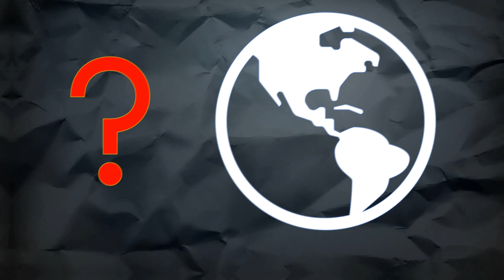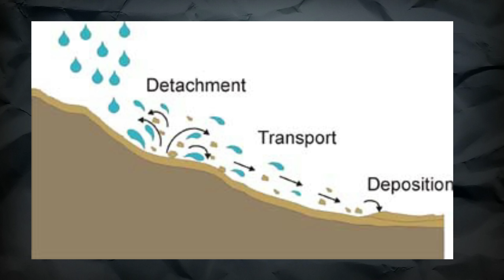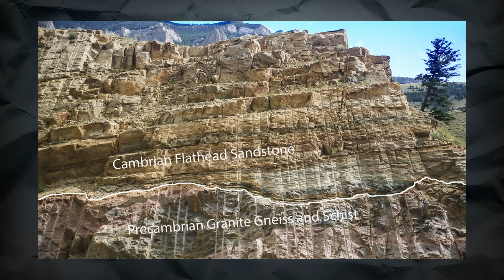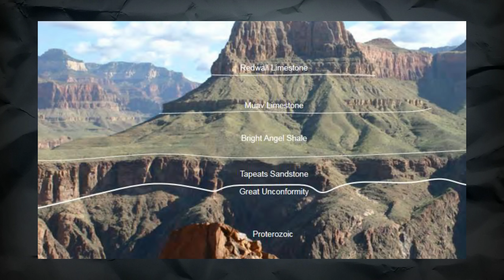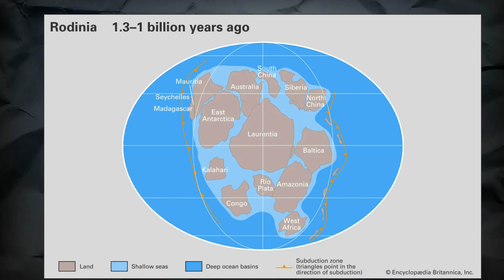100 Crore years of Earth's history is missing| Explained in Malayalam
It's a truly fascinating geological phenomenon that tells a gripping story of Earth's ancient past

0:00 Introduction
1:05 Grand Canyon
1:36 Mysterious places
2:10 North sentinel
2:53 127 Hours Movie Review
3:41 Grand canyon geography
4:15 Age calculation of earth
4:35 Soil Study
5:51 Deposition
6:30 Formation Of Fossil
7:24 Strata
8:10 Hiatus
9:02 Unconformity
9:22 History of unconformity
10:35 Great Unconformity
11:53 Possible Reasons

This is the famous one seen in the Grand Canyon, discovered by John Wesley Powell in 1869. It marks a gap of about 1.2 billion years between the ancient Precambrian Vishnu Basement Rocks and the much younger Cambrian Tapeats Sandstone. This missing time represents a long period of erosion and non-deposition, leaving a dramatic contrast between the tilted, older rocks and the flat-lying younger ones.

My gadgets in this video